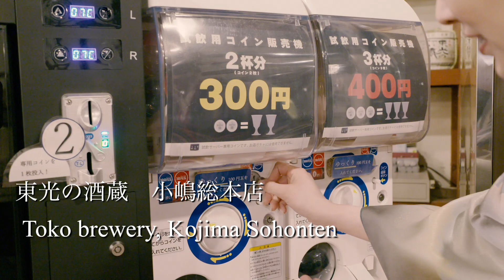おしょうしな観光大使・平塚千瑛さんによる米沢プロモーション動画（120秒版）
本市のおしょうしな観光大使である平塚千瑛さんが、上杉の城下町・米沢に代表する様々な観光資源を紹介してくださりました。美しい自然、歴史的建造物、地元のグルメなど、米沢ならではの魅力をぜひご覧ください。